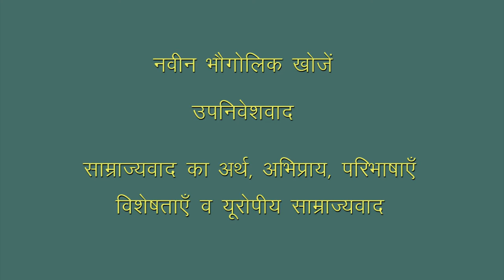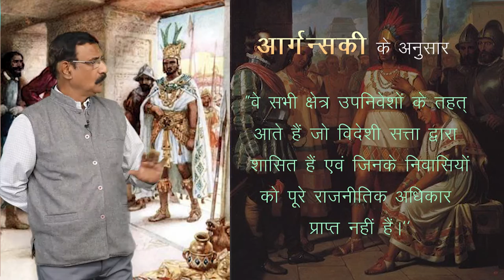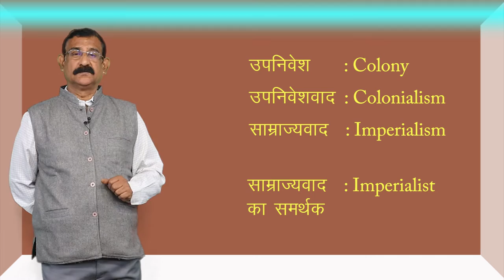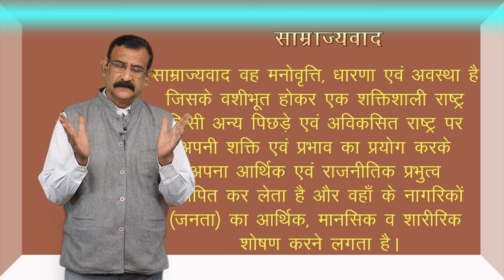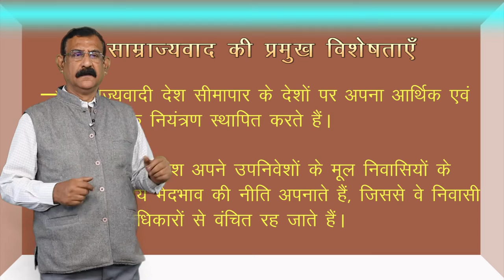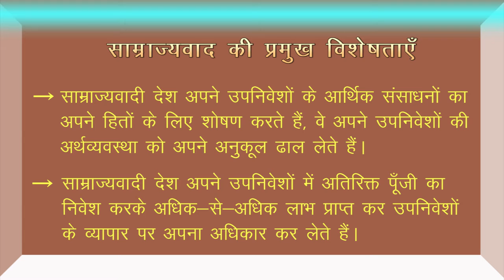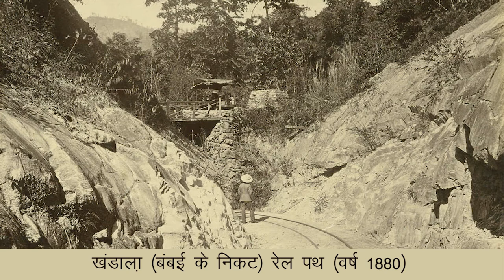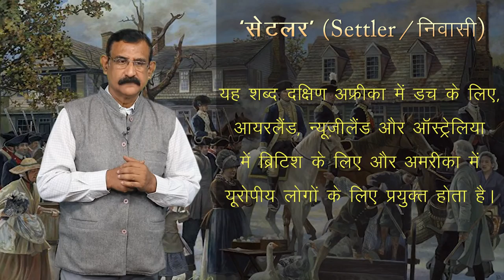CLASS 11th HISTORY | CHAPTER - DISPLACING INDIGENOUS PEOPLES | मूल निवासियों का विस्थापन